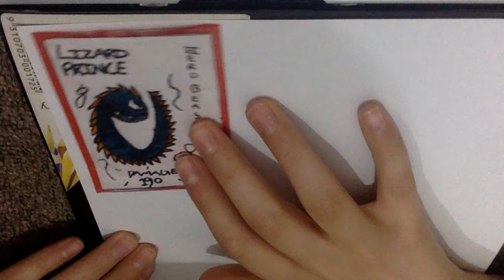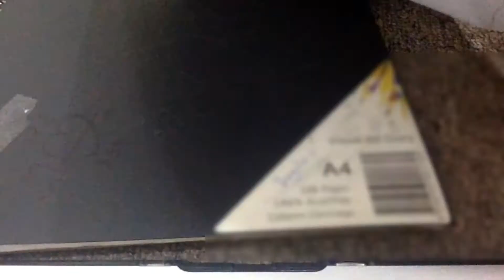New Awesome Card! Cloud! (Card Speed Sketch)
Hello everybody! Hope ya''ll enjoyed this new speed sketch! If we're lucky to blow up then I''ll even publish them onto the game crafter.